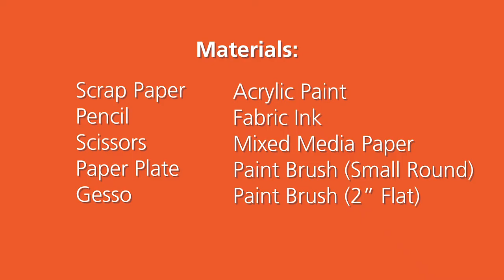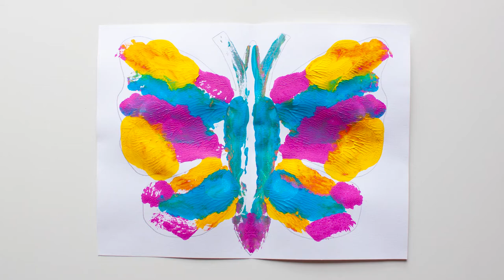Kids ECO Camp: Butterfly Symmetry Painting - WheatonArts Virtual ECO Week 2020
Experience the art principle of symmetrical balance while making colorful paintings of butterflies! We will walk you through the steps of cutting out butterfly-shaped surfaces to paint and different mediums to use in creating your butterfly painting.